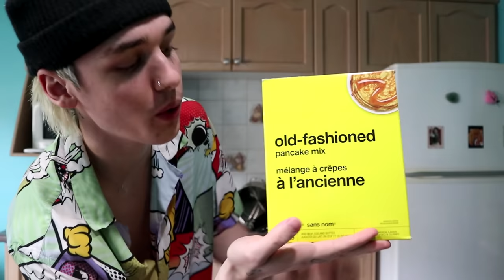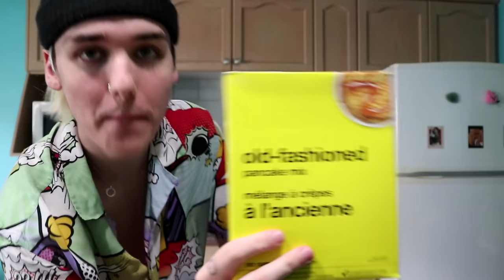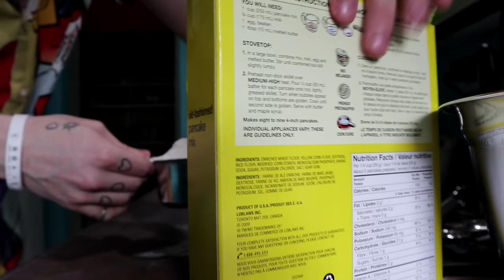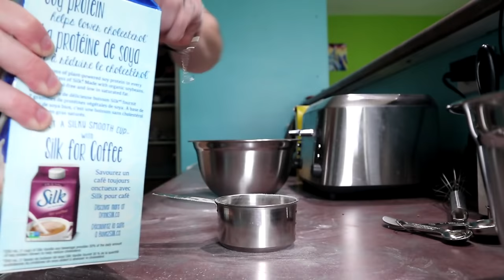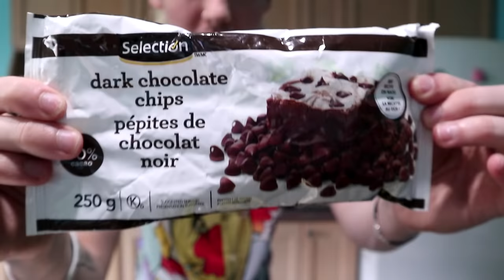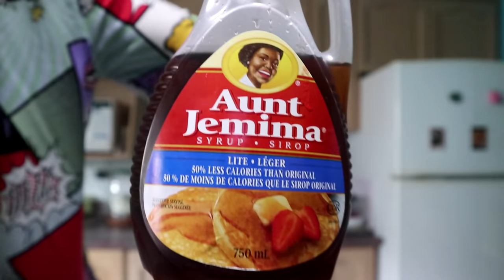cooking with cam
cooking with cam episode 1 makin bakin vegan pancakes (choco chip)

SEND ME STUFF (if you'd like) :
Address: 10 Pine Street N. Unit 4
City: Thorold
Province: Ontario
Country: Canada
Postal Code: L2V 2N9

SPECIAL THANK YOU TO:

JOSH REWIND
ASH TRASH
MELISSA PHILIP
BREE PRICE
CHLOEMAKNAE99
ANGELINA G
LAELA
SUMMER KAY
INGRID OSLANDSBOTN
ASTRA KING
BANGTANBOYSPINSONETSY